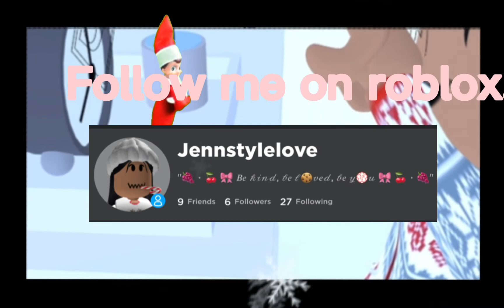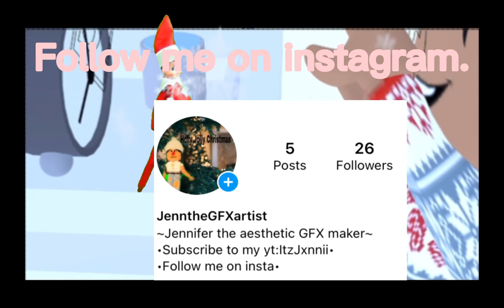MY NEW CHRISTMAS INTRO!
~Open me~

Question of the day:What is your favorite thing about Christmas?
Uploading schedule:Every day

Did you like my intro?💕
~Jennifer’ aka ItzJxnnii

(Aka itzjxnniigfx)
Instagram itzjxnniigfx

🔓request for free GFX are officially open on my insta and yt🔓

Questions and answers ⬇️
❔How do you make your GFX?~ I use blender 2.9~
❔How do you edit?~I use InShot and CapCut~
❔What is your channel theme?~My channel theme is aesthetic but also kind of a pink themed aesthetic.~
❔How much will a GFX cost?~It is free for now:)~
❔How do you make your thumbnails?~I use PicsArt
❔Are you a girl or boy?~I am a girl~
❔What is your real name?~ My name is Jennifer(you can call me Jenni)

My vids are for people of all ages:)💙